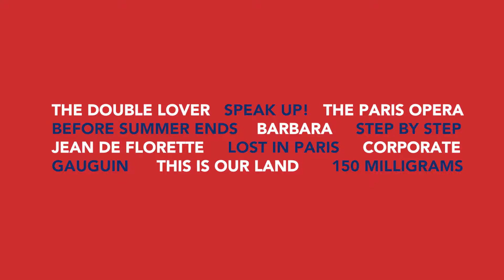French Film Festival UK 2017 - Trailer